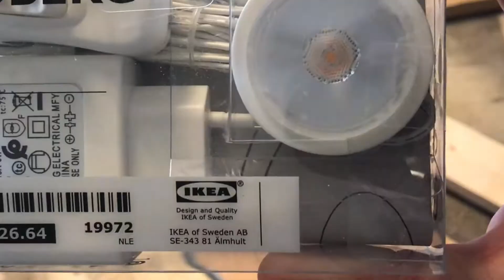Half an hour desk lamp.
A very simple build. Just three pieces of wood and one led light from Ikea.
You do not need any special tools or even electrical tools. A saw, screw driver and sand paper is all you need.